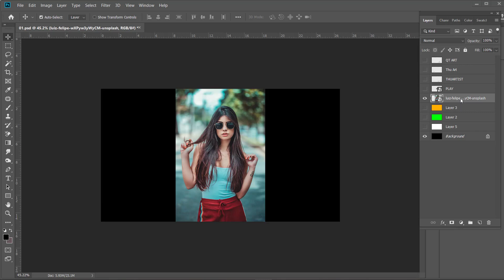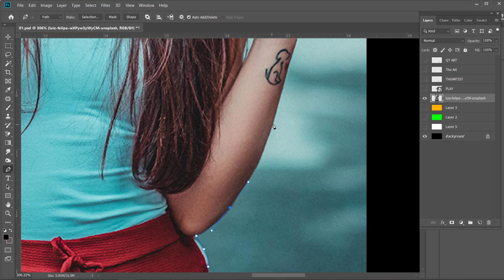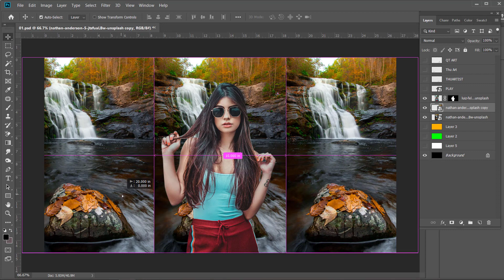#168 Tutorial on how to edit artwork | How To Remove to Green Background In Photoshop | Arthu Tech